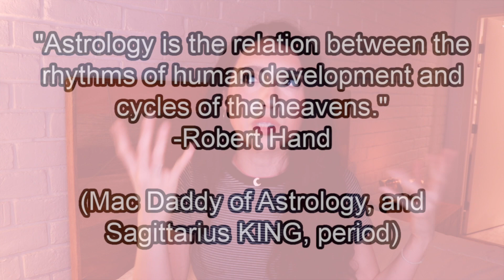Plan with Astrology| align with the natural energies of the planets for productivity| Planetary Days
Each day is assigned to one of the 7 planets (the traditional "sacred 7"), and when we align with the natural energy of that planet, we get the most out of our energy. By working WITH the energy, instead of against it, we have the best opportunity at optimizing our efforts. I've been doing this for going on a year now, and it works really well in terms of productivity as well as using this as a form of "devotional" for the planets. You can say it's a sort of astroproductivity.

If you're looking for a simple spiritual practice, this could be a great place to start.

Puroastrology.com. I offer natals, solar returns, forecasts, relationship readings--and can customize things to fit your needs.